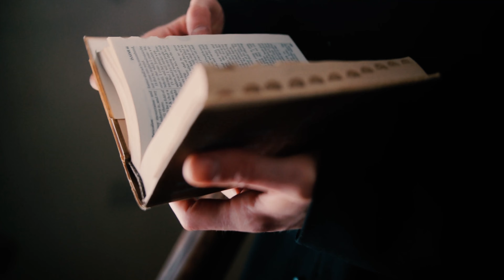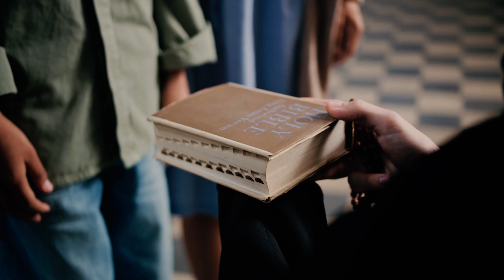Prescription of Church [MUSIC VIDEO SHORT] | Don't Wanna Let Myself Down - NEFFEX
Music Video Short

song: don't wanna let myself down - neffex